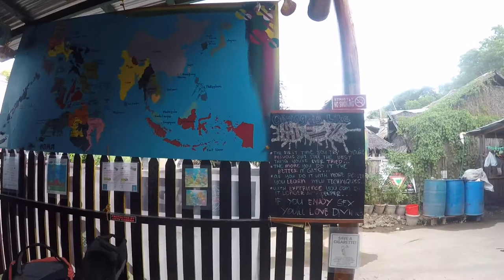Wreck dive in Coron Palawan - shipwrecks from WWII Akitsushima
The Akitsushima is one of the few true warships sunk in Coron, Palawan Phillipines. The vessel was a flying boat tender and served to deploy a seaplane from it's large crane and deck. She served during World War II from 1942 until being sunk in 1944.

The wreck measures 118m long and weighed 4,650 tonnes. She lies sunk on her port side, lying on a bearing in 36m of water.

When we descended, we had to hold the rope, or the current was pretty strong.

One of the best diving I have ever been. It was too AMAZING to get into the wreck, exploring the machinery and 4 engines. Anti-aircraft was apparent and guns were very clear to see.

Pre-dive: 0:00 - 02:19
Crownfish/nemo: 03:32, 05:03
Getting into the wreck: 05:17
Anti-aircraft: 06:55
Lobster: 12:36